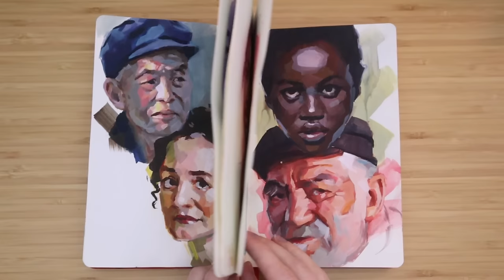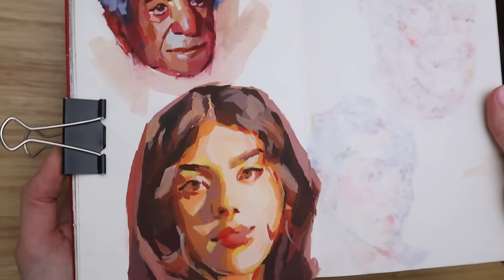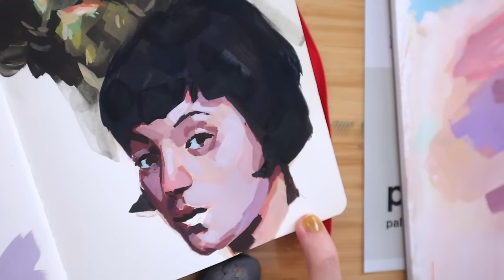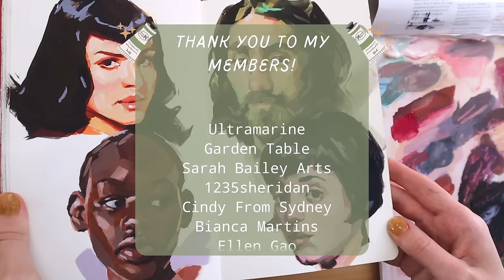Portrait Painting Tips // 100 Heads Challenge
✿ Links & Materials Below ✿

Hey there! I hope you enjoyed the video :-) Please let me know what you'd like to see next!

🌷 Art and studio supplies*:

My Favorite Art Supplies (Amazon list)

My FlexiSpot Electric Standing Desk (US)

My FlexiSpot Electric Standing Desk (CA)

Gouache air-tight palette

🌷 My Filming Equipment (Amazon List)*

🌷 Chapters:
0:00 Intro
1:04 Lesson 1
2:30 Lesson 2
3:09 Lesson 3
4:42 Lesson 4
5:54 Lesson 5
8:10 Lesson 6